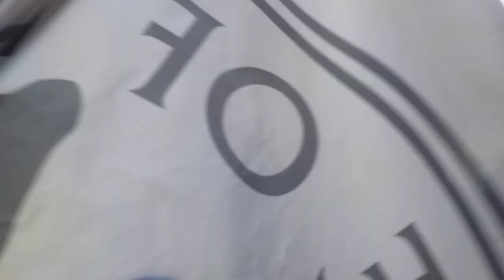St Patrick's day Parade approaching the city centre pt1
St Patrick's day parade approaching liverpool city centre